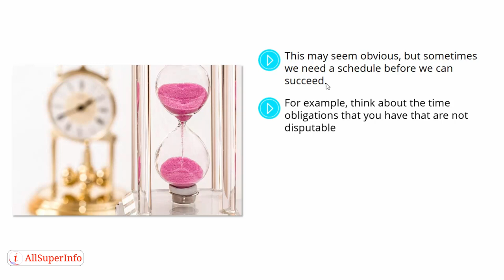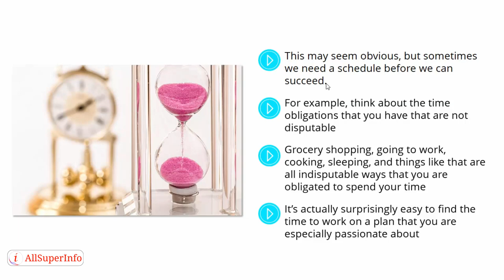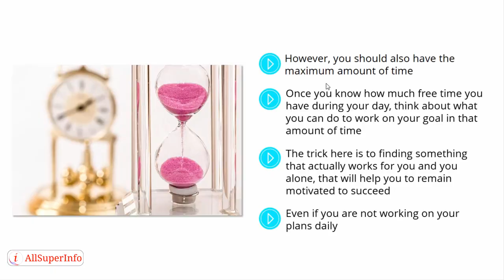04 Taking the Time to Take Action